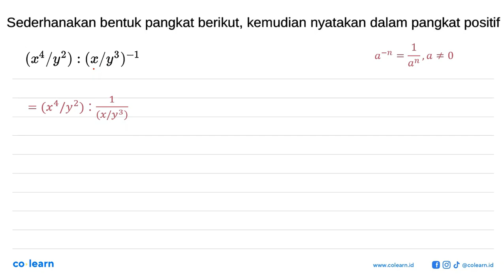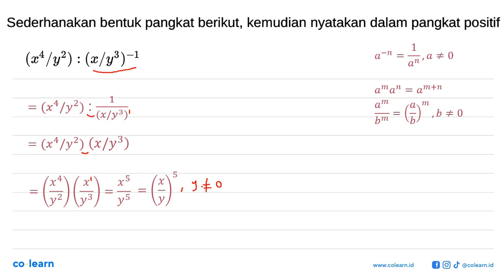Sederhanakan bentuk pangkat berikut, kemudian nyatakan dalam pangkat positif (x^(4) / y^(2)):(x ...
Sederhanakan bentuk pangkat berikut, kemudian nyatakan dalam pangkat positif

(x^(4) / y^(2)):(x / y^(3))^(-1)

Topik atau Materi: Bilangan berpangkat bilangan bulat - BILANGAN BERPANGKAT DAN BENTUK AKAR - BILANGAN - Matematika Kelas 9 SMP -

Sumber Soal: Matematika sheetmath.com SMP-SMA , N/A

00:00 : Bedah Soal
01:00 : Konsep, rumus dan pengertian Bilangan berpangkat bilangan bulat
01:18 : Langkah penyelesaian soal
00:36 : Jawaban akhir
01:06 : Penutup